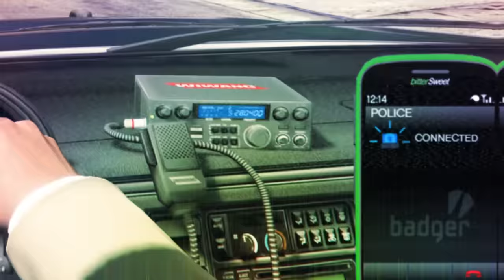The TRILLIONAIRE SUPERCAR in GTA 5!